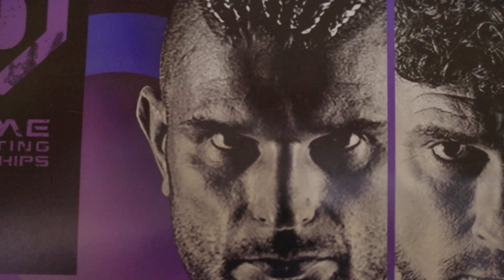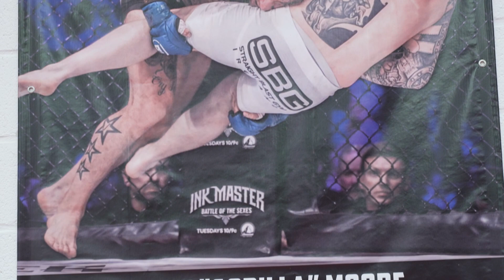Supreme 18: Manzolo vs Moore - Main Event Preview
Preview the Supreme CFC super middleweight main event between Andy “The Predator” Manzolo and Justin “The Gorilla” Moore.